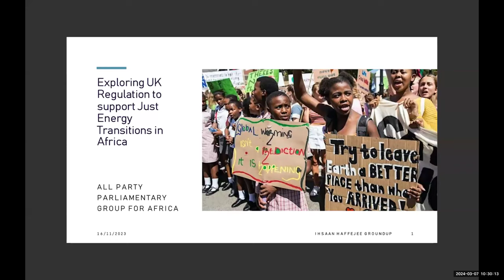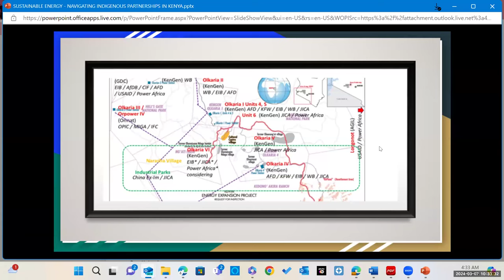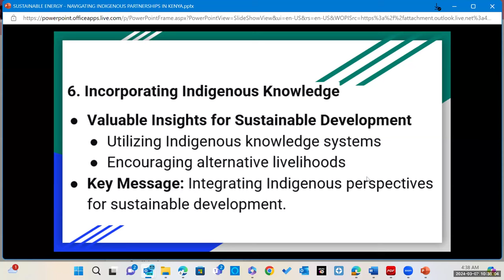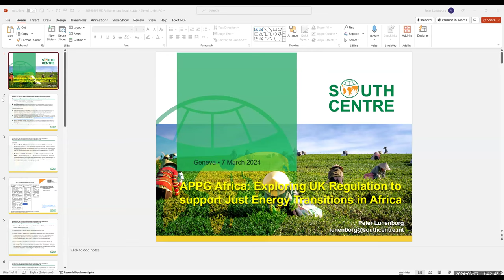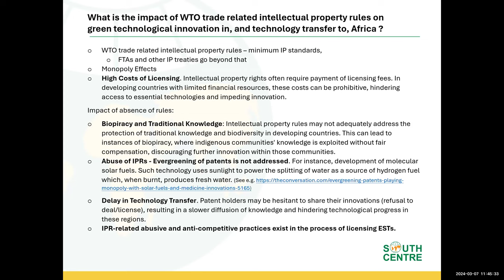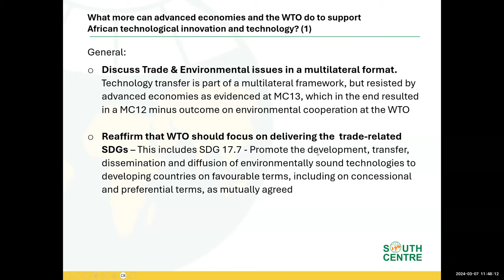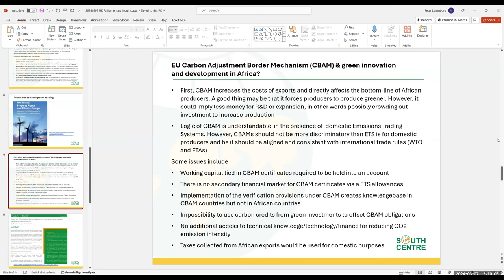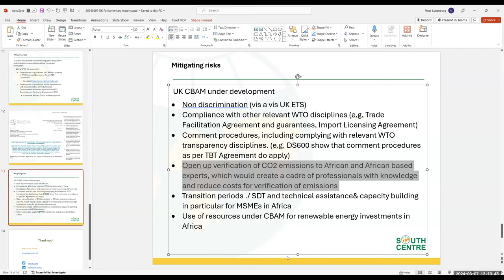Exploring UK Regulation to support Just Energy Transitions in Africa: Final oral evidence session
Testimony from Jackson Shaa, Maasai Community Activist, introduced by inquiry Chair Lord Jonny Oates

PANEL 1
Chaired by Chi Onwurah MP, APPG for Africa Chair
Glen Mpufane, IndustriALL Union
Joseph Kibugu, Africa Regional Manager, Business & Human Rights Resource Centre
Mugwe Manga, Co-founder and Managing Director of Oluswa Energy, Kenya
Yaye Catherine Dieng, Head of the Energy Transition Unit, Ministry for Petroleum and Energy, Senegal

PANEL 2
Chaired by Theo Clarke MP, APPG for Africa Vice-Chair
Dr. Kandeh Yumkella, Chair of the president’s Commission on Climate Change, Renewable Energy and Food Security in Sierra Leone
Peter Lunenborg, Trade for Development Programme Lead at the South Centre
Mavis Owusu-Gyamfi, Executive Vice-President, African Centre for Economic Transformation